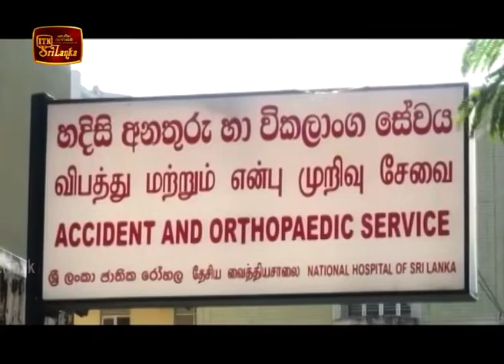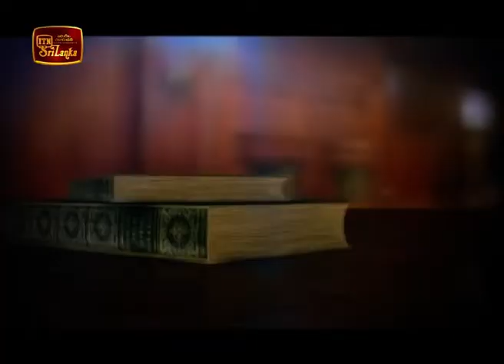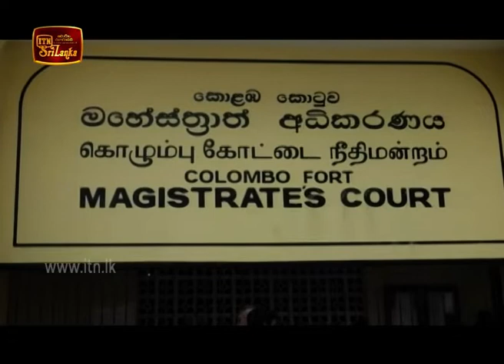ITN News 2020-01-09 | 09.30 PM